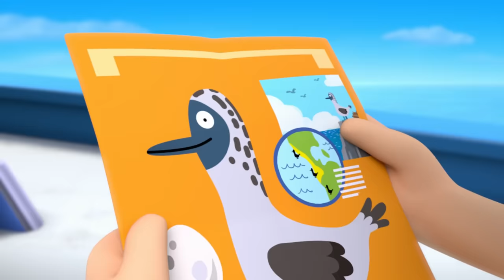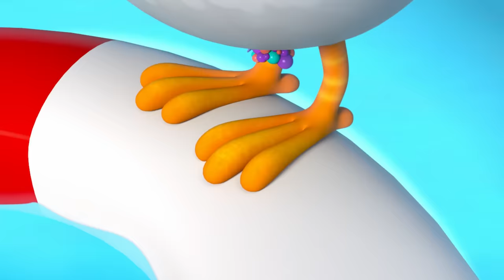PAW Patrol | ¡Los rescates más valientes de Skye y Zuma durante 1 hora! | Nick Jr. en Español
¡Los rescates más valientes de Skye y Zuma durante 1 hora!

Ya sea en el aire o en las profundidades del mar, estos dos cachorros saben trabajar en equipo para rescatar a cualquier amigo que lo necesite. ¡Prepárate para un maratón de los mejores rescates de Skye y Zuma!